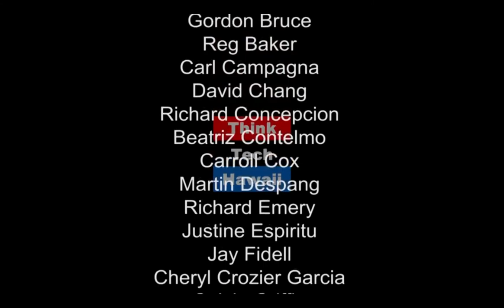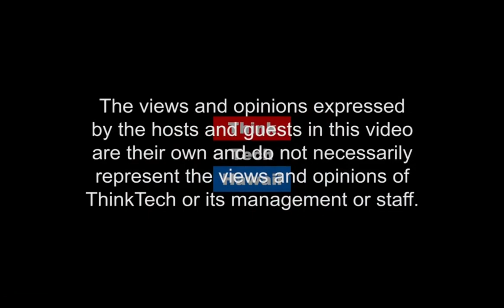Energy News and Analysis August 8, 2017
Raya Salter, host of Power Up Hawaii,  addresses renewable energy legislation and the latest news and analysis across the U.S. energy sector.